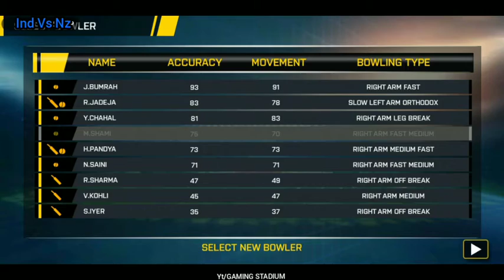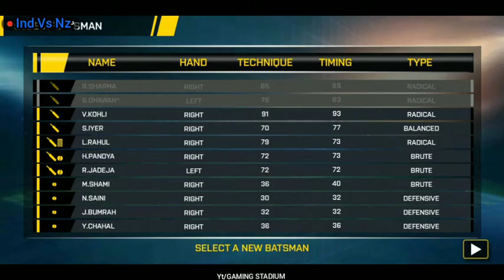Ind vs Nz love match commentary in hindi | Real cricket go Gameplay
Real cricket go Gameplay with hindi commentary